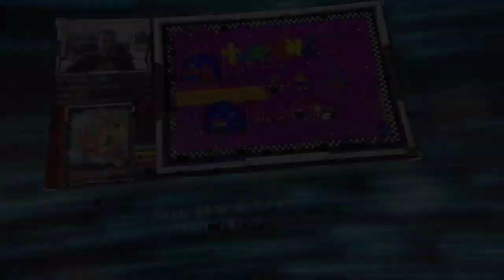Super Mario Bros. 2 (FDS)